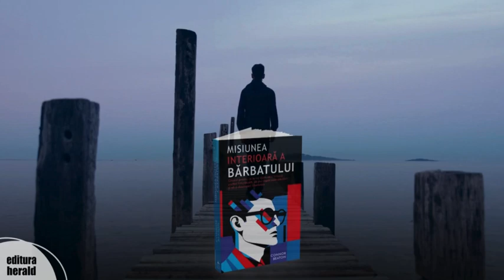Cum îți redefinești masculinitatea pentru a depăși provocările vieții?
În cultura noastră, o povară grea este pusă pe umerii bărbaților și, fără îndrumare, ei suferă adesea în tăcere. În „Misiunea interioară a Bărbatului", fondatorul Alianței ManTalks și una dintre cele mai valoroase voci despre tot ce înseamnă masculinitate în zilele noastre, Connor Beaton, pune în lumină cât se poate de elocvent calea pe care bărbații pot găsi vindecarea profundă și adevărata libertate în viața lor.

Autorul îi conduce pe bărbați printr-un proces conștient și voluntar, pentru a se confrunta cu aspectele ascunse și respinse ale propriei persoane – factori care duc la autosabotaj, anxietate și depresie. Prin povești din viața reală a bărbaților cu care a lucrat și prin exerciții practice accesibile, te conduce într-o călătorie pentru a te redescoperi și a te elibera de gândurile, emoțiile și tiparele care te țin pe loc.

🎙️ Voce: Sorin Lucaci (PR Herald).

📖 „Misiunea interioară a Bărbatului - Ghidul practic ce te va ajuta să-ți înfrunți partea întunecată, să pui capăt autosabotării și să-ți descoperi libertatea", Connor Beaton, colecția Alter Ego